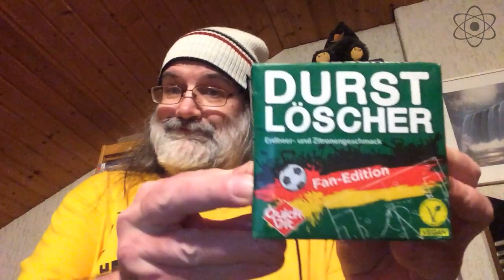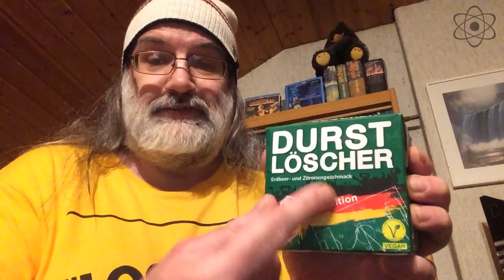Social Drinking #219 - Durstlöscher Fan-Edition: Erdbeer- und Zitronengeschmack | Kernspieler